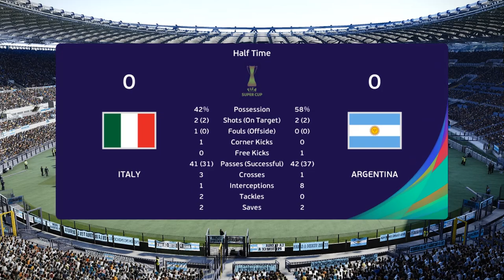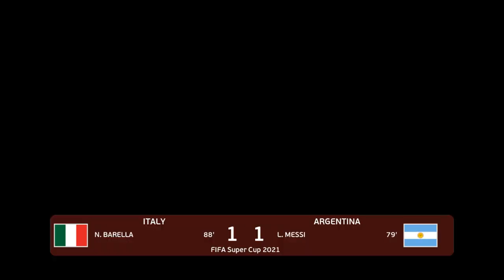Italy vs Argentina - FIFA Super Cup 2021 Final | Gameplay & Full Match | All Goals HD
There are some rumours about World Super Cup between Italy and Argentina. I imagined how it could be. So do you want to watch this match in real life? 😉